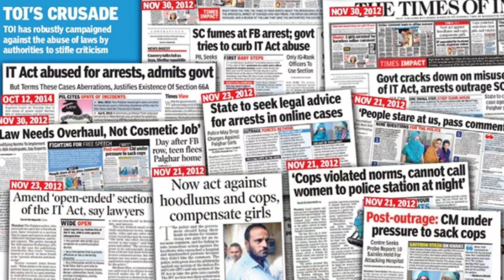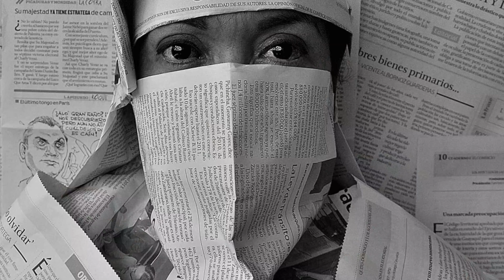Freedom of Speech In India